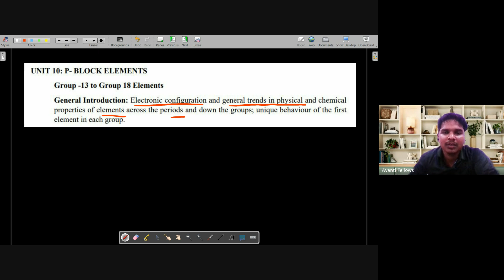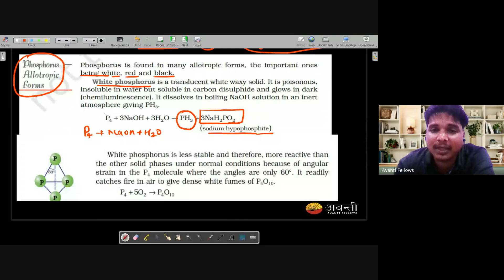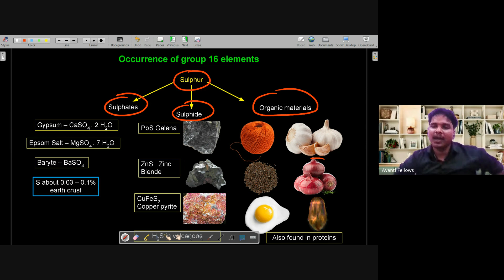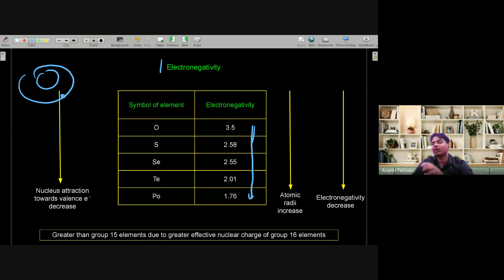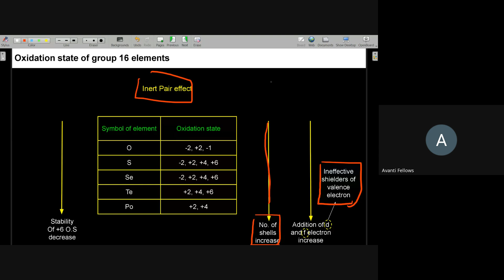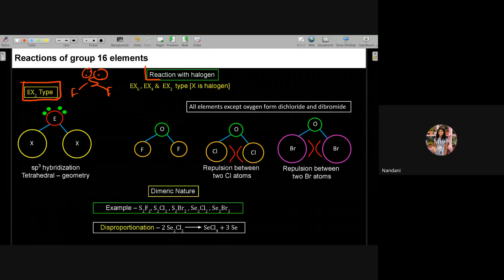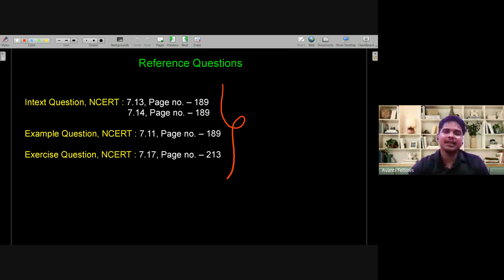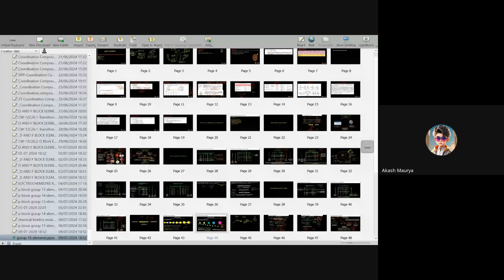p- Block Elements - Oxygen Family | 12th JEE Chemistry | 9th July, 2024